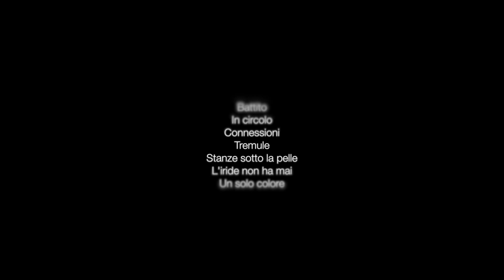HLW 92 videopoesia | 2018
La poesia prende forma: immagini, suoni, parole.